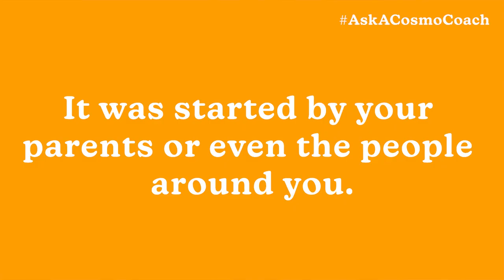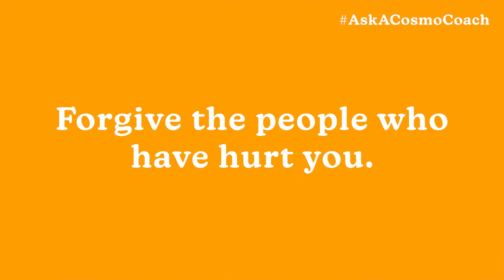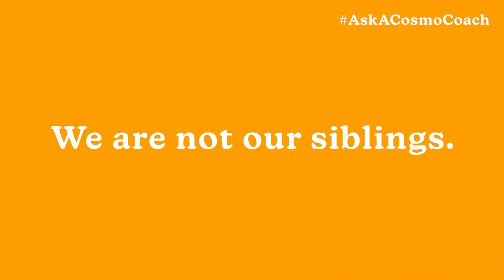How Do You Deal With Sibling Rivalry?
AskACosmoCoach: Are you in a constant competition with your siblings? Do you always feel like you have to prove your worth? Family psychologist, speaker, and author Dr. Michele Alignay gets real about sibling rivalry—what it is, how it affects your relationship as family members, and how you can avoid it.

VIDEO PRODUCED BY: Lou Ferrer, Aly Angeles
ART DIRECTION BY: Cyrille Calderon
VIDEO EDITED BY: Alyza Angeles

FOLLOW COSMO.PH!